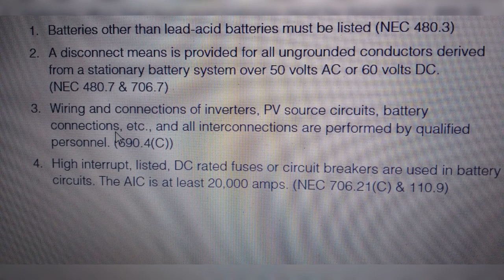Systems with Batteries checklist